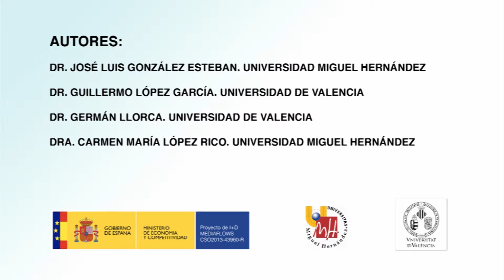Tratamiento informativo y análisis del liderazgo político durante las elecciones autonómicas...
El estudio del movimiento social del 15M y luego su canalización en un partido como Podemos, resulta de especial interés en diferentes campos como la sociología, la política y también el periodismo. En la misma línea, resulta de interés para su estudio la definitiva eclosión en el panorama político-mediático de Ciudadanos o la consolidación de una fuerza política local como Compromís en la Comunidad Valenciana. En este sentido, se han estudiado las coberturas informativas-opinativas que sobre estas formaciones políticas y el resto de formaciones tradicionales se realizaron en la Comunidad Valenciana durante la campaña electoral de las Elecciones Autonómicas de 2015 y que supusieron un cambio de Gobierno tras veinte años en el poder del Partido Popular. El presente trabajo se enmarca en el seno de la investigación del proyecto nacional de I+D Mediaflows (Ministerio Economía y Competitividad) que se centra en la influencia: quién influye sobre quién, de qué forma y con qué efectos. Nos centramos en los flujos por los que circula la información porque nos permite ver ese proceso de traslación de mensajes y combinación de agendas que intentan influir, todas ellas, sobre el espacio público. Buscamos ver cuáles son más influyentes y en qué dirección, o direcciones, se produce el flujo de transmisión de la información. En cuanto, a la metodología, se trabaja la vertiente cuantitativa utilizando la teoría del framing, para el análisis de discursos y contextos, y la cualitativa, utilizando fundamentalmente las herramientas de ‘focus gropu’ y las entrevistas en profundidad.  El objetivo principal ha sido analizar el liderazgo territorial de los partidos en la prensa local-tradicional de esta Comunidad: caso de la provincia de Castellón, el diario Mediterráneo, del grupo Zeta; en Alicante, el diario Información, del grupo Prensa Ibérica, y en la provincia de Valencia, el diario Las Provincias, del grupo Vocento. La investigación sirve para comparar la presencia y análisis del discurso de los líderes autonómicos en esos mismos periódicos locales. Unos son líderes de partidos ya consolidados y con años de trabajo en el Gobierno o la oposición, otros recién llegados, pero respaldados por marcas políticas pujantes que tienen detrás a líderes mediáticos como Pablo Iglesias o Albert Rivera.